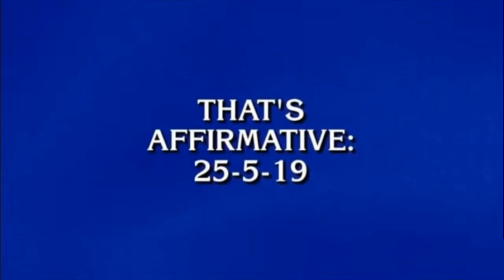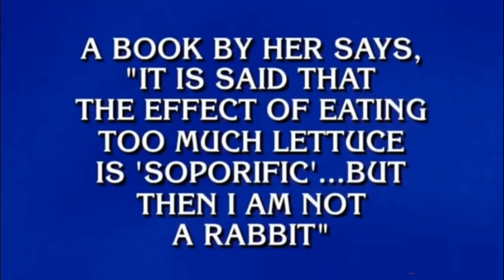Matt Amodio's 25th Win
Matt Amodio won $893,201, just $7,000 shy of $900,000!